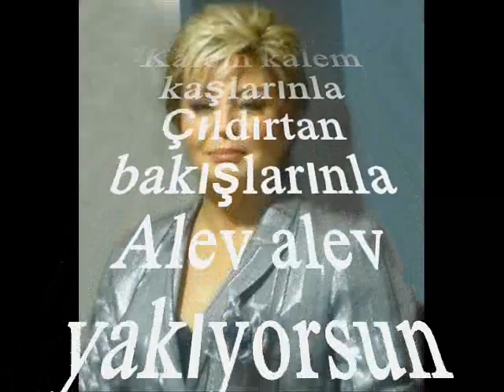Serap KUZEY-Büyüleyen Gözlerinle Yeşil Yeşil Bakıyorsun (NİHAVEND)R.G.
SOLİST:
*SERAP KUZEY*
VİDEOYU YAPAN
*RECEP GAYRETLİ*
GÜFTE: ALAEDDİN ŞENSOY
BESTE: ALAEDDİN ŞENSOY
USUL: NİM SOFYAN
MAKAM: NİHAVEND
Büyüleyen gözlerinle
Yeşil yeşil bakıyorsun
Sevdâlanmış yüreğime
Damla damla akıyorsun
Karanfiller gibi renkli
Bülbüller gibi âhenkli
Neş'eli, sevinçli, zevkli
Nağme nağme şakıyorsun
Samur samur saçlarınla
Kalem kalem kaşlarınla
Çıldırtan bakışlarınla
Alev alev yakıyorsun
Karanfiller gibi renkli
Bülbüller gibi âhenkli
Neş'eli, sevinçli, zevkli
Nağme nağme şakıyorsun.